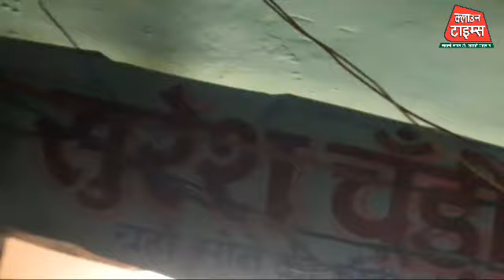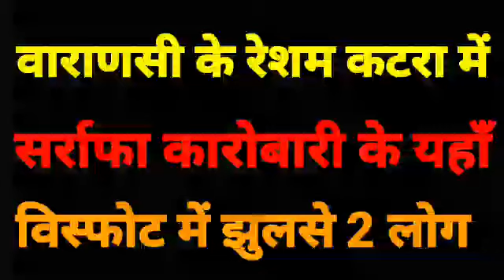Clown Times,वाराणसी के रेशम कटरा में सर्राफा कारोबारी के यहाँ विस्फोट में झुलसे 2 लोग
वाराणसी के रेशम कटरा में सर्राफा कारोबारी के यहाँ विस्फोट में झुलसे 2 लोग

भले ही प्रधानमंत्री मोदी का संसदीय क्षेत्र बनारस स्मार्ट सिटी की फेयरिस्थ में शामिल हो चुका है लेकिन आज भी लोग अपनी आदत से बाज नही आ रहे हैं खास कर पूर्वांचल की सबसे बड़ी सर्राफा मंडी रेशम कटरा गोविंपुरा तथा उसके आस-पास के घनी आबादी और सकरी गलियों में सैकड़ो की संख्या में सर्राफा कारोबारियों के अवैध कारखाने संचालित हो रहे हैं और बनारस का प्रदूषण विभाग कुम्भकर्णी नींद में सो रहा है इसी का परिणाम है सर्राफा कारोबारी छोटे - छोटे कमरों में दर्जनों अवैध गैस सिलेंडरो और भट्ठियों का धड़ल्ले से उपयोग कर सोने और चाँदी के आभूषणों को बनाने और गलाने में जुटे हैं आए दिन गैस सिलेंडरों के फटने और गलाई के कारखानों से जहरीली गैस निकलने की सूचनाएं आती रहती है लेकिन आस-पास के लोग सर्राफा कारोबार से जुड़े हैं लिहाजा कोई विरोध नही करता l

ताजा मामला रेशम कटरा के सर्राफा कारोबारी सुधीर जायसवाल के कारखाने में दिन दहाड़े हुए विस्फोट में कारोबारी का बेटा और भांजा बुरी तरह झुलस गया विस्फोट की घटना होते ही जिसकी सूचना जंगल मे आग की तरह फैल गई क्लाउन टाइम्स ने जब इस पूरे मामले की पड़ताल किया तो मौके पर सर्राफा कारोबारी कुछ भी बोलने से बचते रहे ज्यादा कुरेदने पर कुछ सर्राफा कारोबारी दबी आवाज में बोले कि दुकान में पंचायती तौल और टंच का काम होता है बैटरी फटने से हादसा हुआ l

इस पूरे मामले की पड़ताल के दौरान कुछ सर्राफा कारोबारियों ने विस्फोट की घटना की खबर को रोकने के लिए विरोध भी किया क्योंकि उन्हें पता है कि अगर जिला प्रशासन इसकी पड़ताल किया तो सैकड़ो सर्राफा कारोबारियों के गलाई कारखानों पर ताले लटक जाएंगे सूत्रों से मिली जानकारी के अनुसार इन सारे कारखानो के संचालित करने के बदले प्रदूषण विभाग के जिम्मेदार अधिकारियों की जेब हर महीनें गरम होती है l

शायद यही कारण है कि सर्राफा कारोबारी के यहाँ विस्फोट के बाद मीडिया की हलचल से कुछ कारोबारी गुस्से में है l

कुल मिलाकर रेशम कटरा में सर्राफा कारोबारी के यहाँ हुए विस्फोट में झुलसे हुए का इलाज वाराणसी के शिव प्रसाद गुप्त अस्पताल में हो रहा है अब देखना है वाराणसी के प्रदूषण विभाग कब तक इन सर्राफा कारोबारियों के अवैध कारखानो को बन्द कराने में कामयाब होता है l